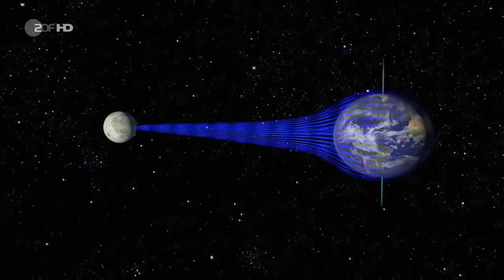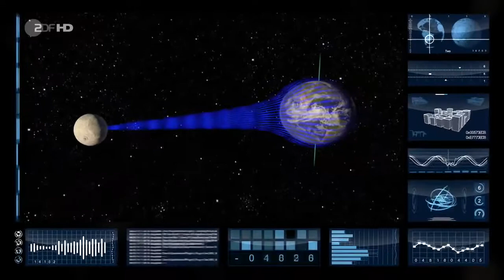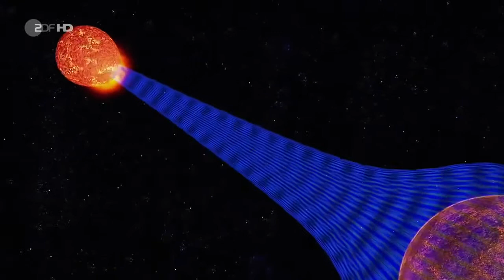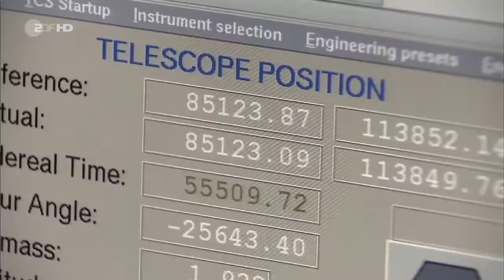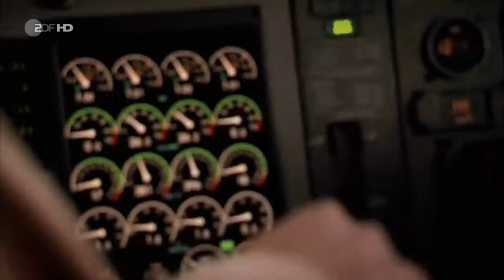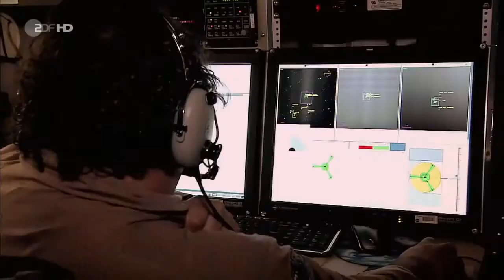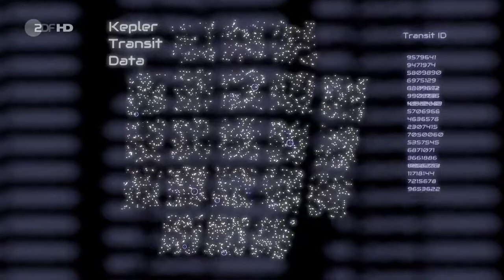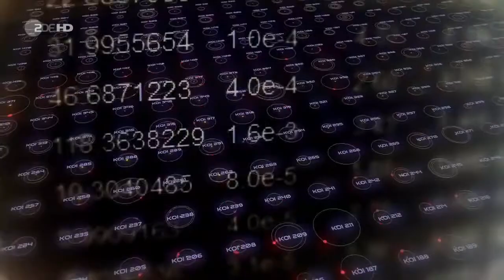Terra X Faszination Universum Sind wir allein